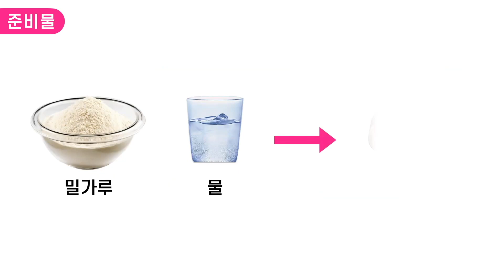하나님 자녀 마패 만들기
우리는 이 땅에 살아가지만 진짜 신분은 하나님 나라의 백성이에요
하나님 자녀의 신분과 권세를 누리는 마패를 만들어볼까요?

소개 (00:00)
마패 만들기 (01:11)
가정 미션 (04:28)

[가정 미션]
 - 하나님 자녀 마패로 매일 기도하면서 하나님 자녀 신분, 권세 누리기